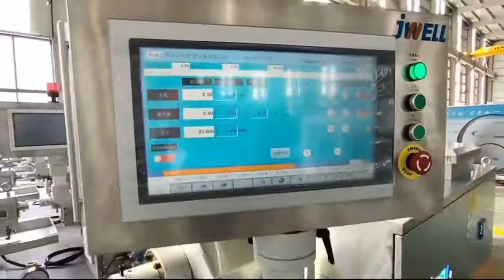PVC Medical Soft Tube Extrusion Machine# Medical#Soft